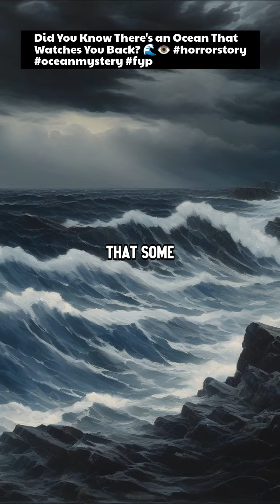Did You Know There's an Ocean That Watches You Back? 🌊👁️